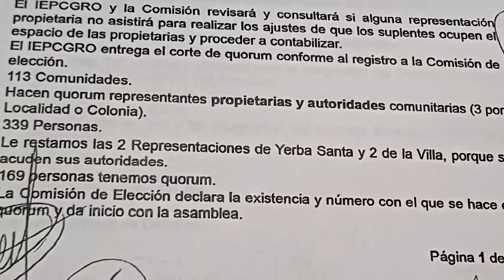AYUTLA DE LOS LIBRES, GRO. SUSPENDEN ELECCIÓN EXTRAORDINARIA.